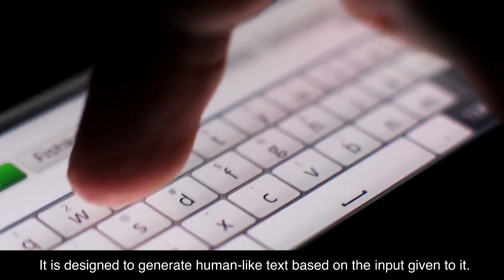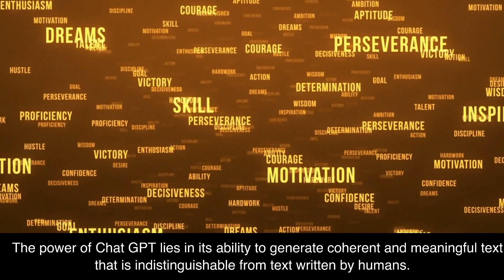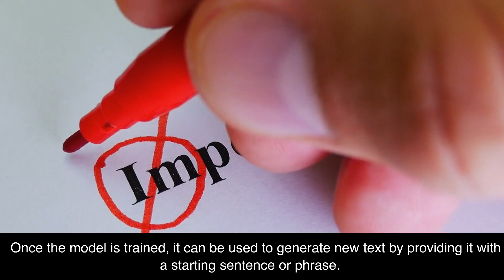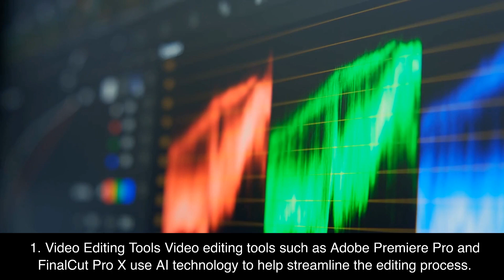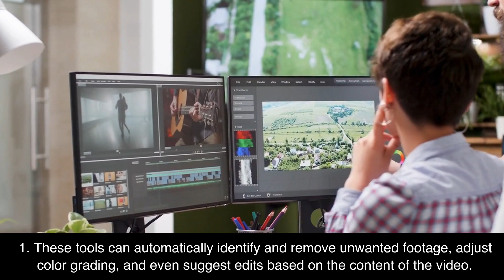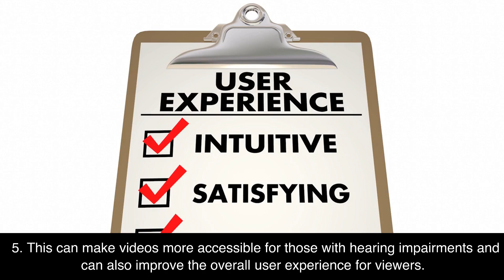How to make Youtube Videos using Chat GPT and AI Tools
Hello everyone, welcome to Antrix Media. In today's video, we're going to talk about how to make YouTube videos using Chat GPT and AI tools. YouTube has become one of the most popular platforms for video sharing, and creating high-quality content is essential for success on the platform. With the advancements in AI and machine learning, creating YouTube videos has never been easier.
In this video, we'll discuss what Chat GPT is, how it works, and how it can be used to create YouTube videos. We'll also talk about other AI tools that can be used to enhance your videos and make them stand out from the crowd. So, without further ado, let's get started.